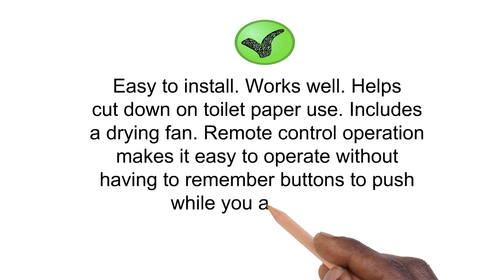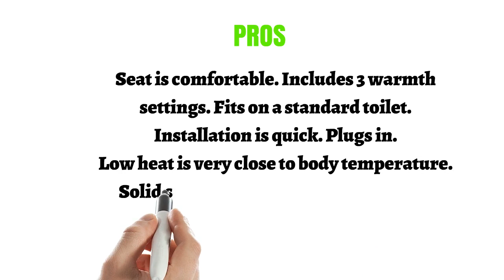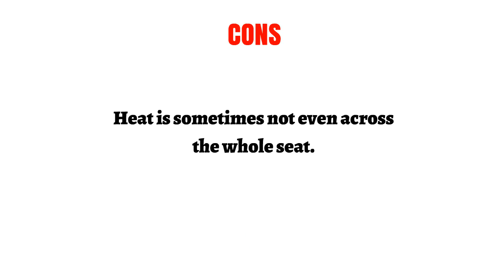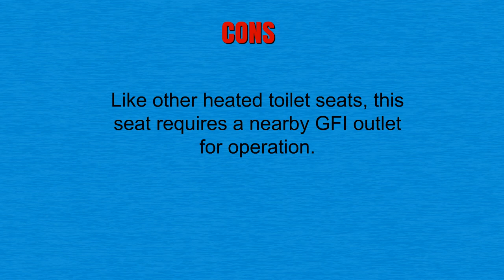3 Best Heated Toilet Seats You Can Buy 2019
3. BioBidet Bliss BB2000 Elongated Beige Bidet Smart Toilet Seat, Premier Class, Unlimited Warm Water, Self Cleaning Hydroflush, Hybrid Heating, Wireless Remote Control, Inviting Nightlight, Vortex Wash
2. Brondell L60-RW LumaWarm Heated Nightlight Round Toilet Seat, White
1. Bemis Radiance Heated Night Light Plastic Toilet Seat, Elongated, White, H1900NL 000